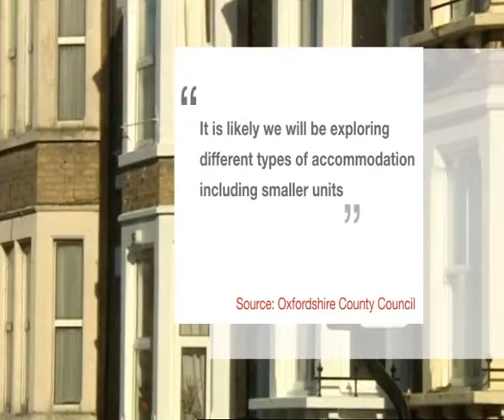David Williams on Iffley Road Hostel 2013-11-13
Green Councillor David Williams interviewed on BBC Oxford about the problems at the Iffley Road Hostel